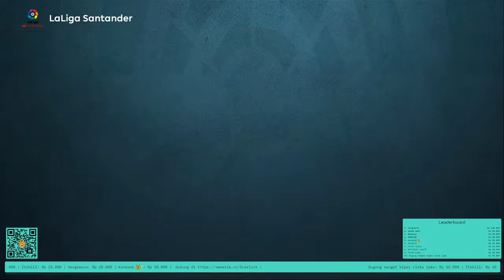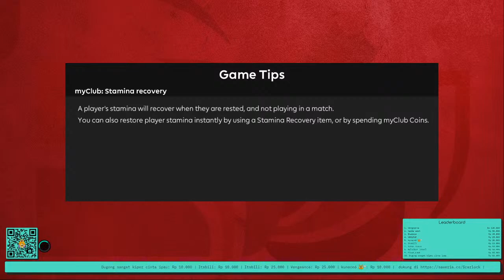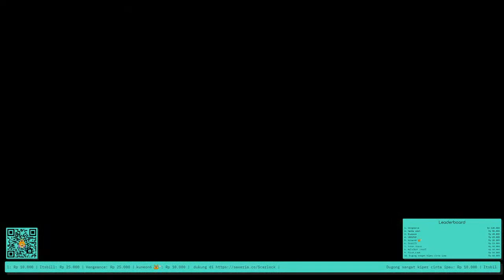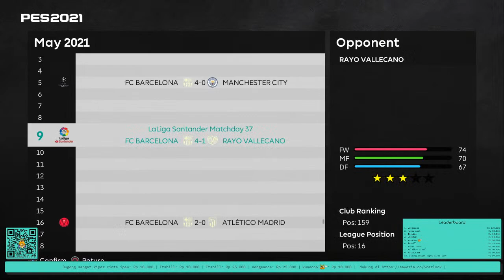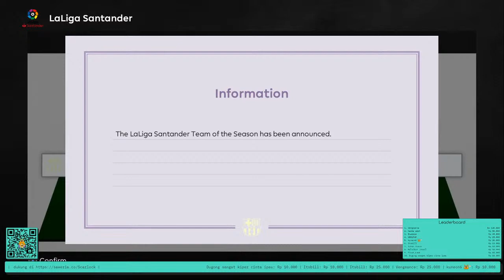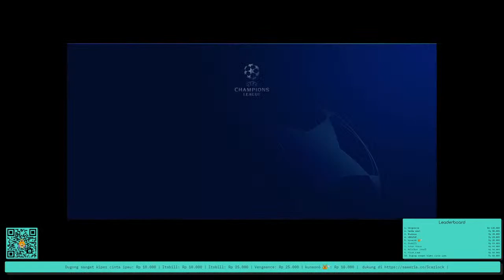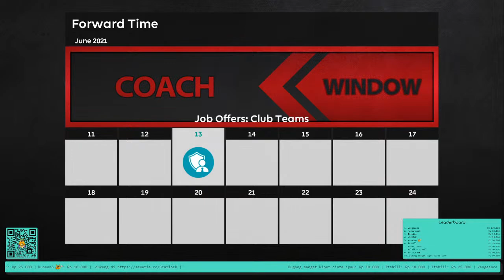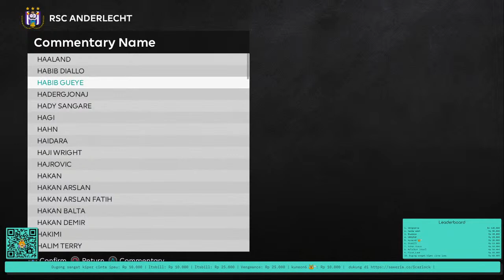BARCA MENUJU TREBELE WINNER - EFOOTBALL 2021 INDONESIA #6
enjoy aja ya guys.

Credit :
Smoke Patch
Ymods Pes